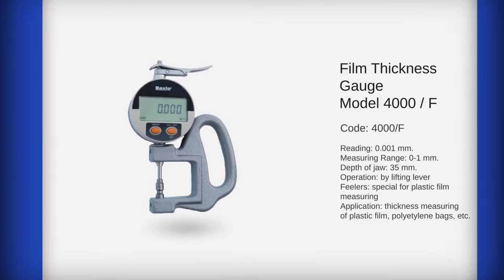Baxlo | Plastic Film Thickness Gauge (EN)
Baxlo film thickness gauges are especially designed for measuring the thickness of sheets of plastic film, plastic bags, paper, cardboard, foil, etc. According to UNE-ISO 4593. They have a resolution of thousandths of a millimeter and a maximum of 1 mm.

It is an indispensable tool for manufacturers of plastic bags, polyethylene and polypropylene bags, protective film and general plastic film for measuring the gauge or thickness of the film.

It has an accuracy of  thousandths of a millimeter or microns (1 micron = 0.001 mm)

Conversion between gauges and microns is made ​​using the following formula:
1 micron = 0.001 mm = 4 gauges

The maximum measurement range is 1 mm with a maximum reading error of only 3 microns, or 12 gauges